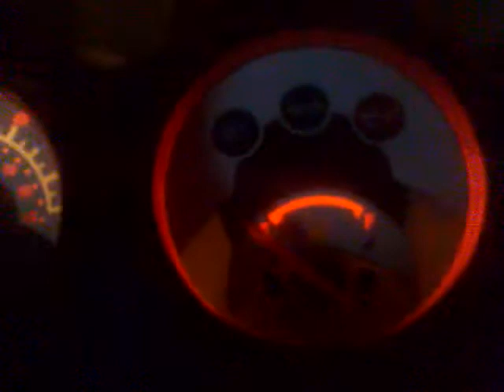Scuteru meu MFR TGB Laser